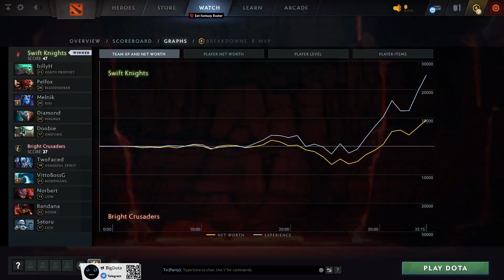Swift Knights vs Bright Crusaders (1 игра) | ХАЙЛАЙТЫ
Death Prophet, Bloodseeker, Riki, Magnus, Undying
Vengeful Spirit, Morphling, Lion, Doom, Lich

Best of 3, Destiny league, dota2

billyH, Pelfox, Melnik, Diamond, Doobie
Swift Knights vs Bright Crusaders (game 1)
TwoFaced, VittoBossG, Norbert, Bandana, Satoru